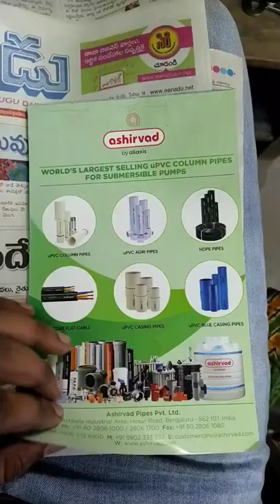3 min Rapid Sketch of CM KCR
CM KCR rapid sketch drawing in 3 minutes.
Telangana
TRS
KCR Dialogues
KCR shorts
KCR speech
pen art
rapid art
pen drawing
KCR drawing
Chandrashekar Rao
Telangana cm